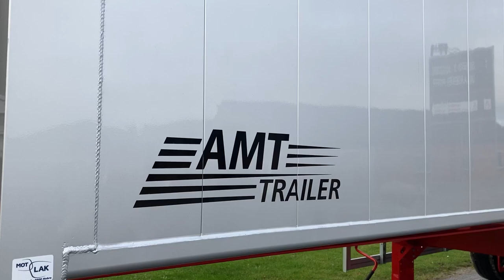NY AMT TK400 - 60 m3 volumen tip trailer - åbenbar side.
Videoen her viser lidt mere omkring detaljerne på vores velkendte TK400 model.
Traileren byder på solid konstruktion og design der igennem hele trailerens levetid vil betyde lave driftsomkostninger og en høj grad af drift sikkerhed.

Kig med her og kontakt os gerne for yderligere oplysninger.